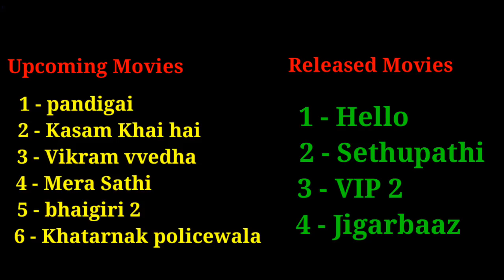4 New Released - 6 Upcoming South Hindi Movies (June 2nd Week) | World Television Premiere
Mere Saath Jude Rahe FB , INSTA aur TWITTER Par Link Neeche Hai..